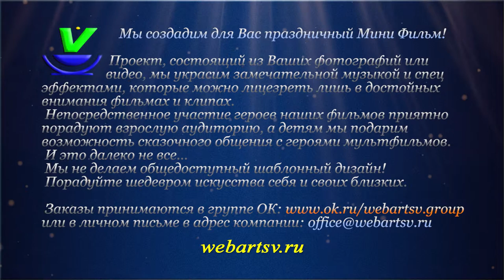ART SV - Web Design Studio - Вам кого